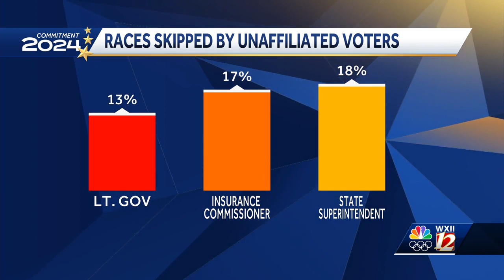Independent voters choose GOP ballot by a large margin in NC primary.